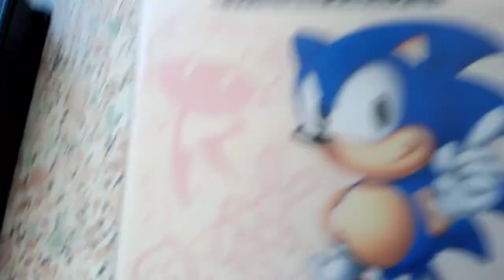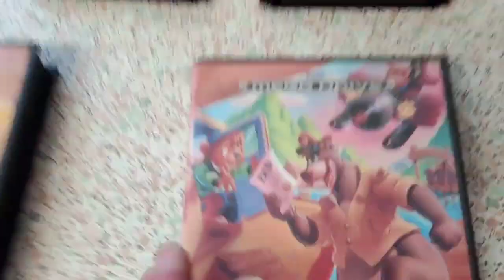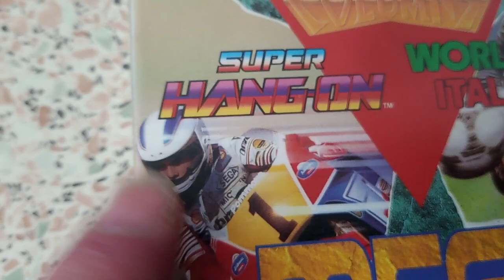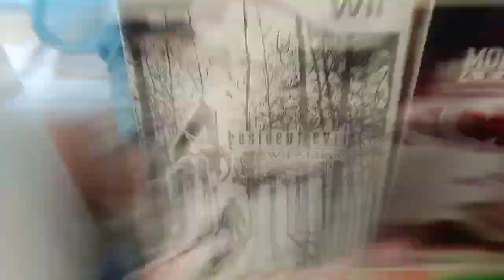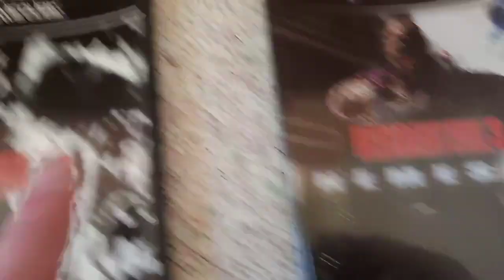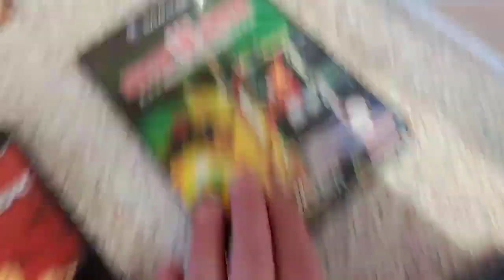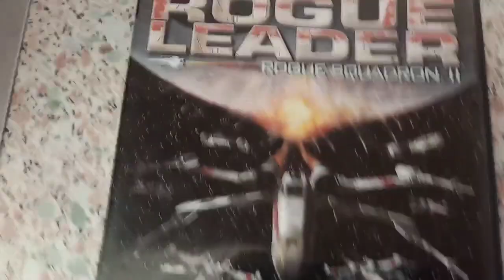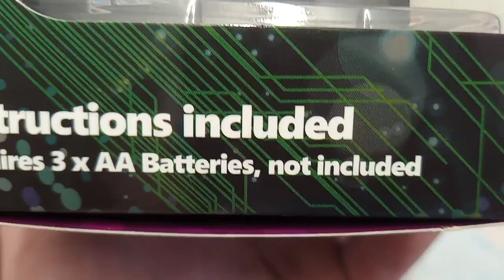a collection of retro video games and game cube games part 13